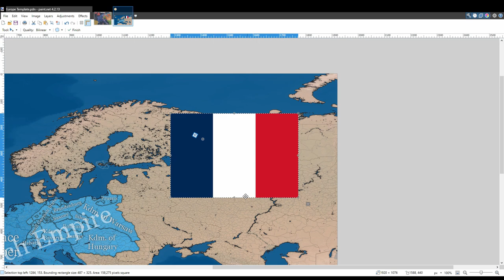Mapping Speedart - Napoleon's Alternate French Empire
A speedart of a more successful French Empire...

Hello and thank you for clicking on this video. I make mapping animations on this channel. These animations show the borders of countries over periods of time and any wars that take place.

Zaporozhian Cossack March

Music Used (in order):

Chant du départ

La Marche de la Garde a Leipzig

Note:

This is NOT meant to promote an ideology or be political. It's only a mapping video
and is not necessarily factually accurate.